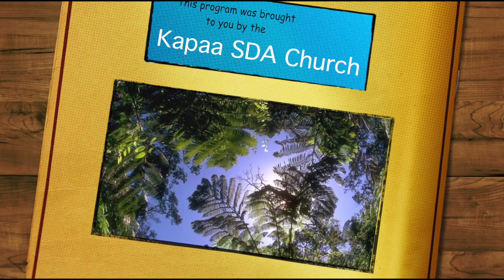Devotional with John Bradshaw @ CHK -David and Goliath